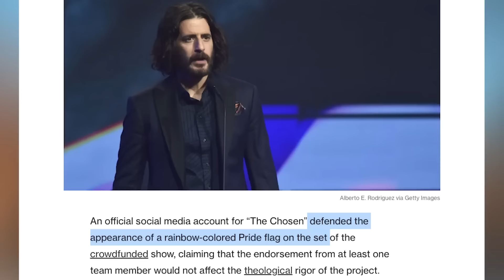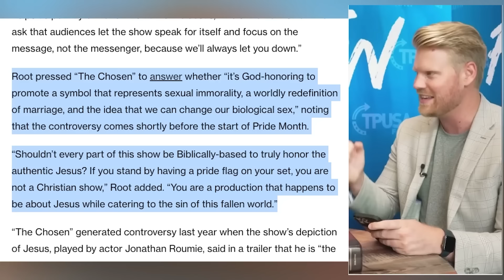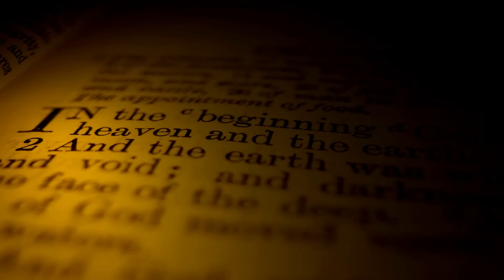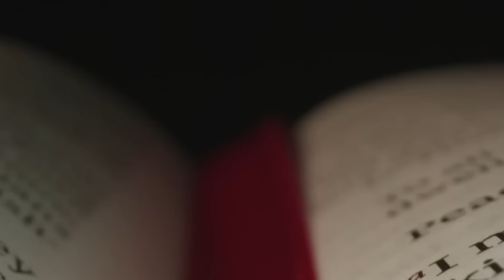La Verdad Oculta Detrás de The Chosen Que Odiaras Saber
🖐️🔴Créditos: "The Gospel of Christ " Este vídeo es un análisis extendido del video original producido por "The Gospel of Christ "